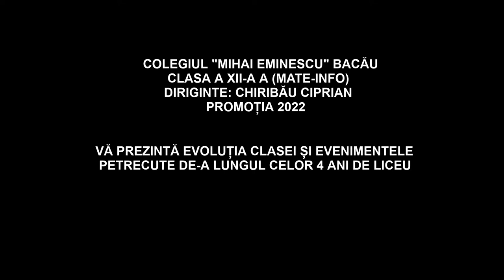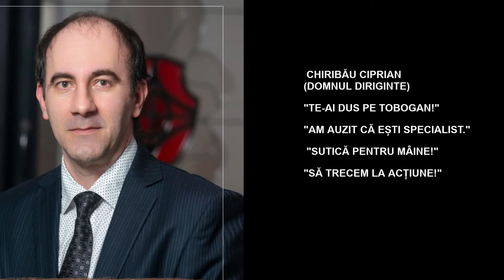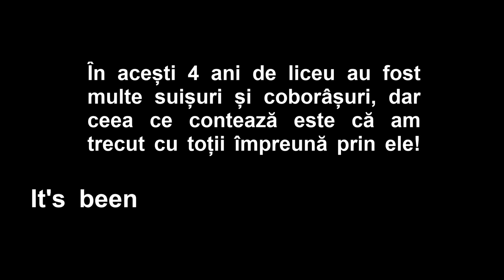Curs festiv video 12 A - COLEGIUL MIHAI EMINESCU BACAU 2022